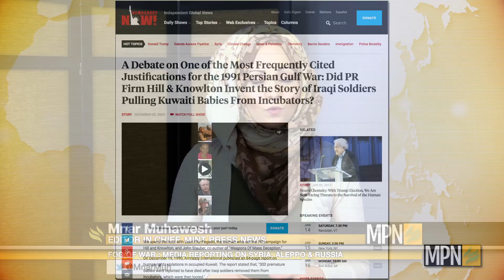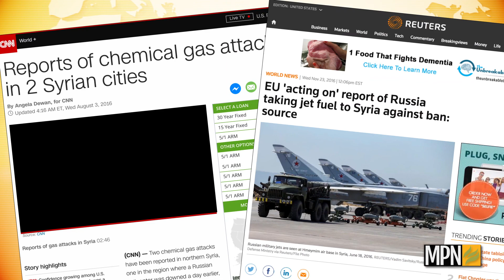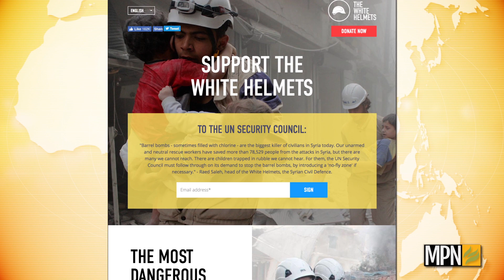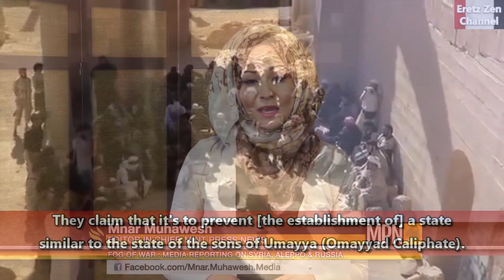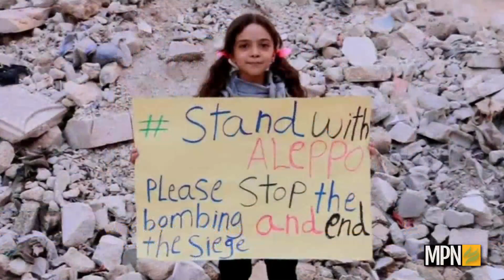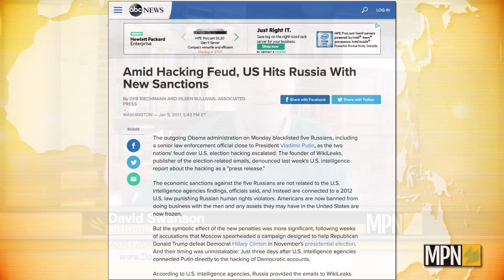'Fake News' Isn't New: Dissecting Two Decades Of War Propaganda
As the Syrian government reaches the end of the battle to take Aleppo from extremist rebels, the narrative surrounding the war has become clouded with propaganda originating with the United States and its allies.

The war for regime change has many fronts, and the battle over the story told to the public is equally powerful.

Mnar Muhawesh, host of “Behind the Headline,” speaks to David Swanson, a noted peace activist and author of a number of books including “War No More,” about the propaganda war impacting Syria and why it is crucial for the public to remain vigilant against regime change.

As always, we’re here to bring you real news you find anywhere else, either because the mass media can’t or won’t report it.

Don't forget to spread this news, "Like" and "Share" this video!